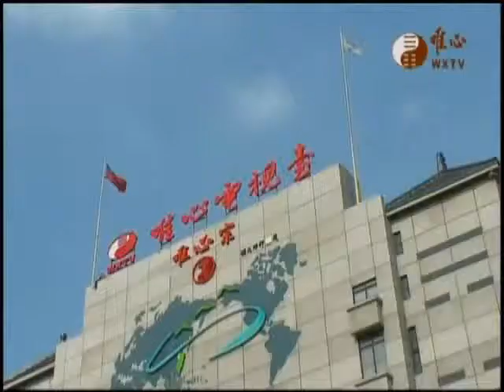大地風水180